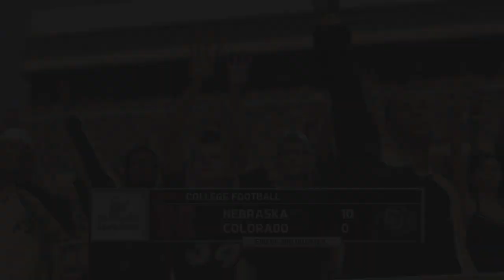2019 BIG TEN, NCAA 14 Nebraska @ Colorado 2019 updated Roster, Wk 2 Simulation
I Will Be Uploading live simulations of the 2019 Big Ten Conference play, let's see who Will Be BIG TEN Champions, The West or the East.. With All Updated 2019 Rosters